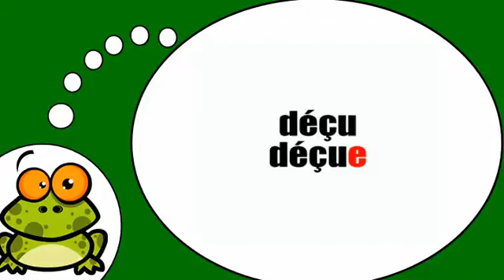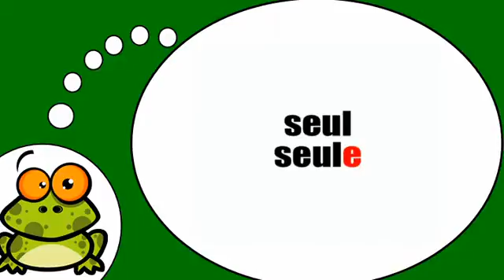Učit se francouzsky # Adjectifs féminins = e